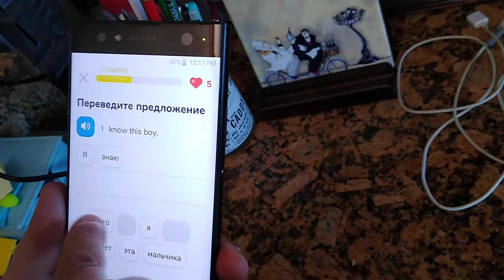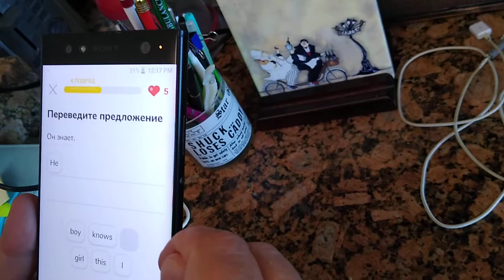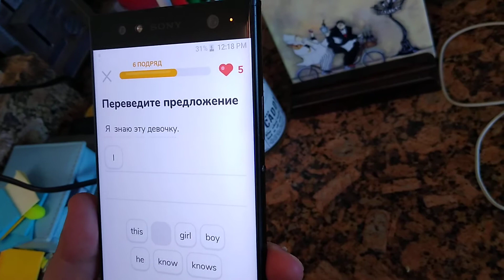August 3, 2020